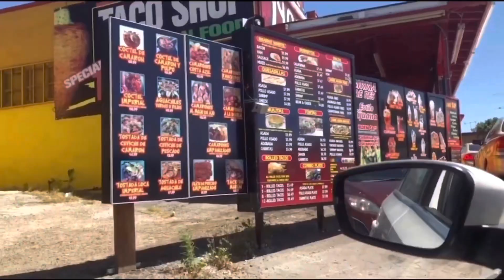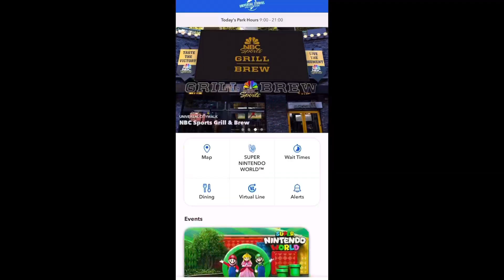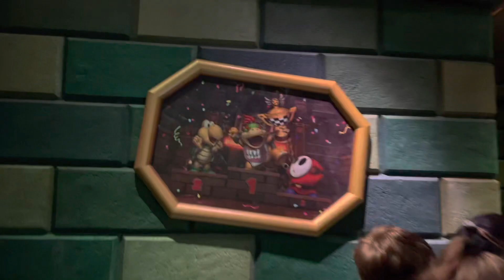Super Nintendo World Hollywood! | Passholder Preview 2023 | First Look Inside